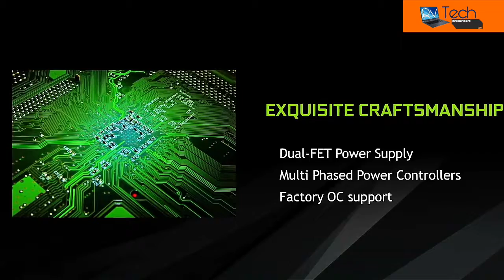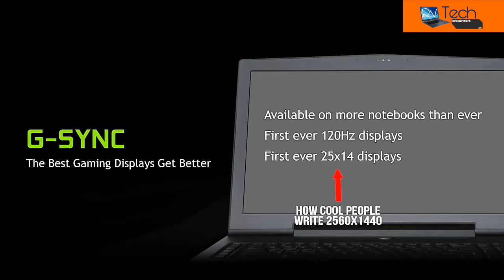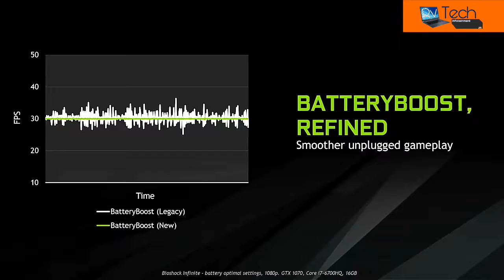GTX 1080, 1070 & 1060 - Now In Laptops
NVIDIA has somehow wedged their full-sized 10-Series GeForce GPUS -- the GTX 1080, GTX 1070 and GTX 1060 -- into gaming notebook PCs.